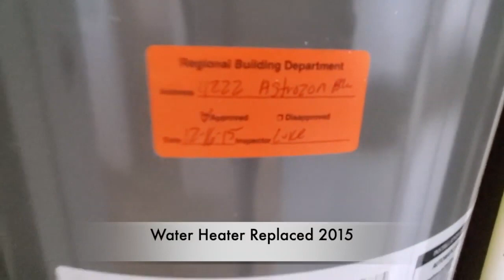4222 Astrozon Blvd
Walk thru this newly remodeled home!